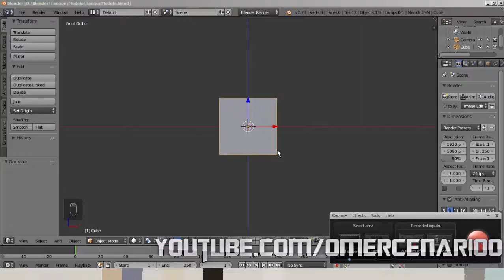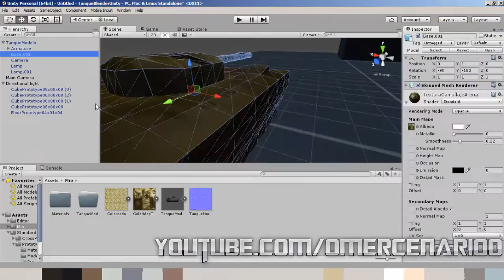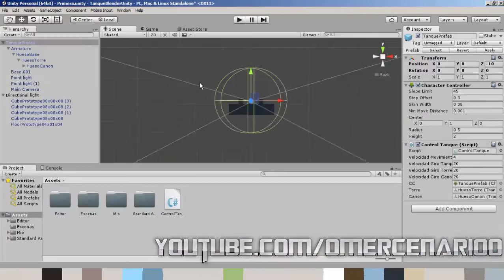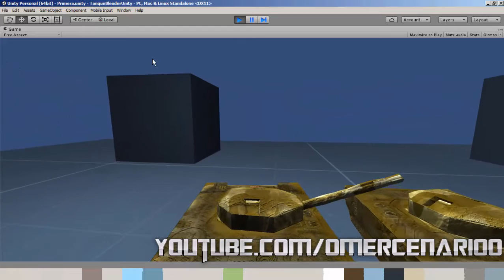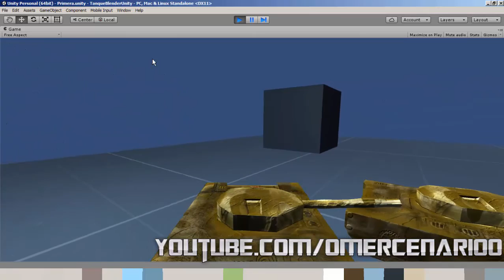Blender a Unity - Modelado, Rigeado, Texturizado y Programación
hola!
este video es un adelanto de un proyecto que estoy realizando, no sé si haré videos sobre como hacer todo el proceso, pero de que lo terminaré eso si es seguro, si tienen algun comentario, recomendación o crítica las pueden hacer.